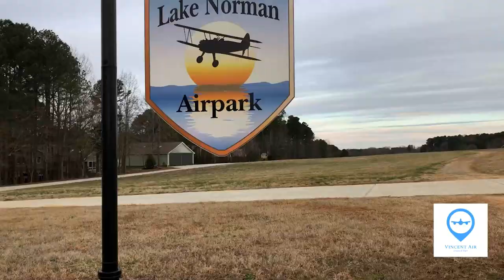Dream Home for Pilots | Lake Norman Airpark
As pilots, who don't dream of having their homes on the airport, taxing their airplanes straight to the runway and taking off in just minutes?

Today I won't boast about the Alpine airpark in Wyoming or Spruce Creek in Florida that are too far away, but Lake Norman airpark that is just 30 minutes from Charlotte, and 20 minutes from where I live.

The airpark is right on the lake shore, and very close to the marinas. If you want to own a boat as well, a dock is just minutes away. The airport was originally built in the 60's and converted into an airpark in the 90's. Currently, it is owned by the Lake Norman Airpark Owners Association.

So how much does it cost? I checked the price on Zillow and found out it varies from 0.5 million dollars to 1 million dollars. It is not cheap but definitely more affordable than some of the lake houses.

Another good reason to live there is to socialize with other pilots. Every week, the EAA Chapter 309 organizes pilots to build airplanes in their hangars together. I have been to one of them, and in my next video, I will invite the property owners/pilots to share their experience of living in the airpark.